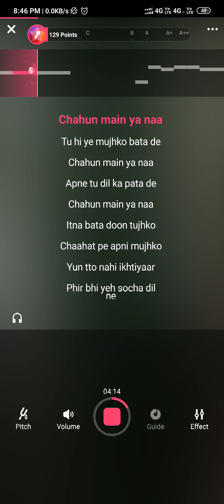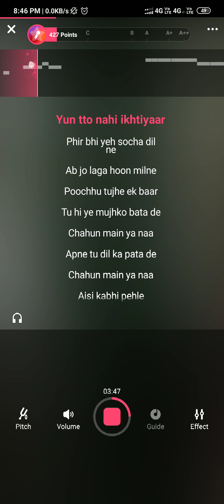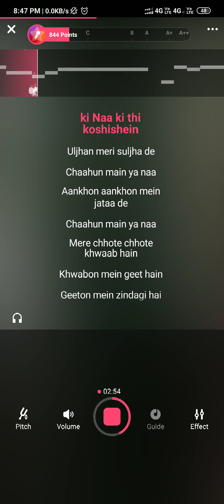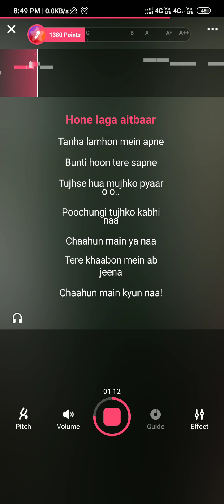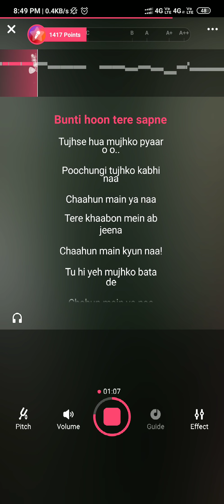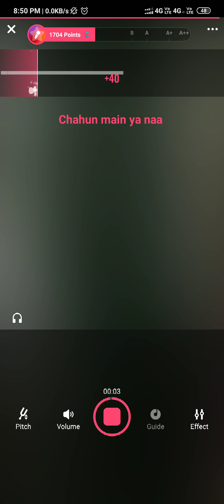Tu Hi Ye Mujko Bata De karaoke track | aashiqui 2 Karaoke track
Call to buy karaoke Track Anowar-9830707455

Tu hi ye mujko bata de karaoke track

Tu Hi Ye Mujhko Bata De
Chahun Main Ya Naa
Apne Tu Dil Ka Pata De

Itna Bata Doon Tujhko
Chaahat Pe Apni Mujhko
Yun Ton Nahi Ikhtiyaar
Phir Bhi Yeh Socha Dil Ne
Ab Jo Laga Hoon Milne
Poochhu Tujhe Ek Baar

Aisi Kabhi Pehle Hui Naa Thi Khwaahishein
O.. Kisi Se Bhi Milne Ki
Naa Ki Thi Koshishein
Uljhan Meri Suljha De
Chaahun Main Ya Naa
Aankhon Aankhon Mein Jataa De

Mere Chhote Chhote Khwaab Hain
Khwabon Mein Geet Hain
Geeton Mein Zindagi Hain
Chaahat Hai, Preet Hai
Abhi Main Na Dekhoon Khwaab Woo
Jin Mein Na Tu Mile
Le Khole Honth Maine
Ab Tak The Jo Sile

Mujhko Na Jitna Mujh Pe
Utna Iss Dil Ko Tujh Pe
Hone Laga Aitbaar
Tanha Lamhon Mein Apne
Bunti Hoon Tere Sapne
Tujhse Hua Mujhko Pyaar O O..
Poochungi Tujhko Kabhi Naa
Tere Khaabon Mein Ab Jeena
Chaahun Main Kyun Naa!

Tu Hi Yeh Mujhko Bata De